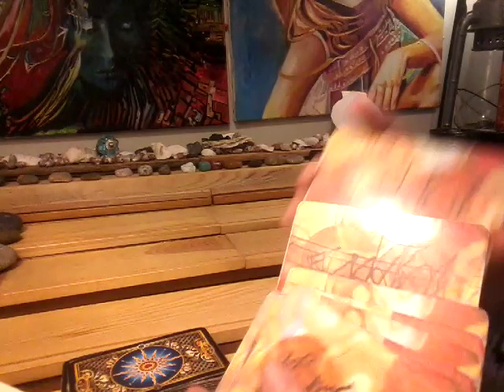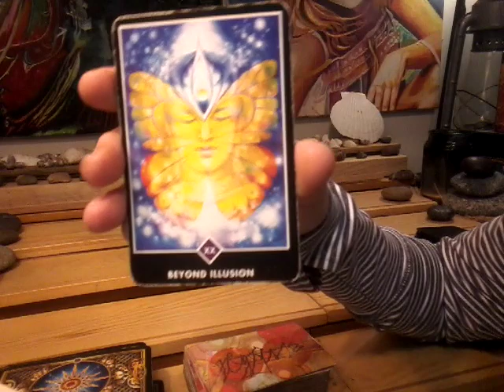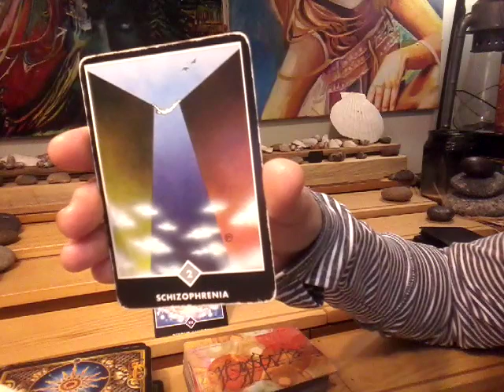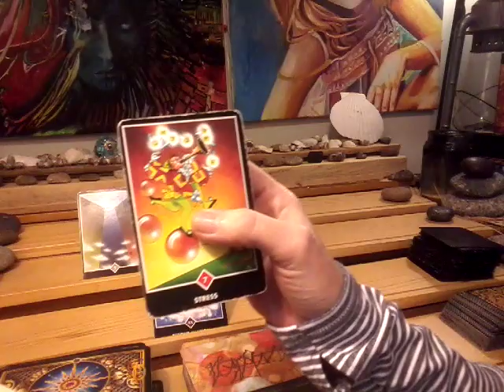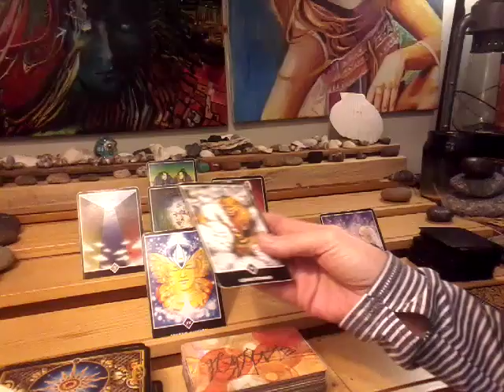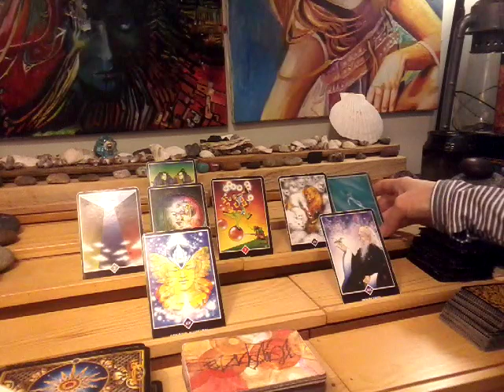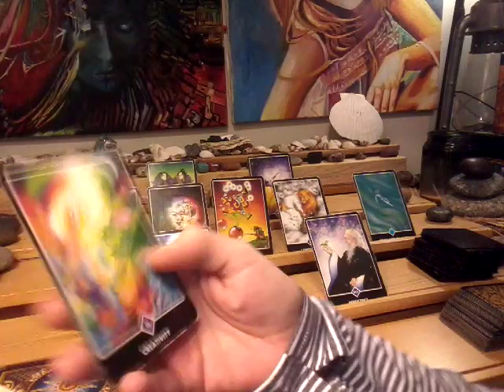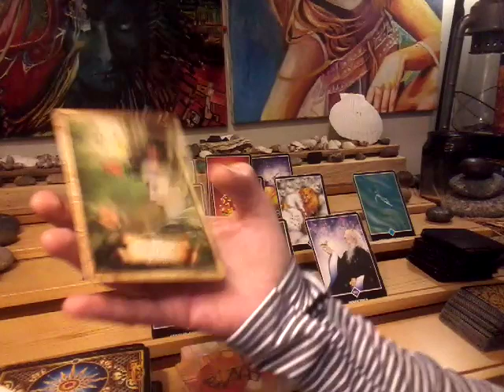For "Shadow"~ Where there's one you're bound to divide it. Right in two~Tool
The message is to find stillness... peace within. Be in a state of totality.
Don't allow the outside world to determine who you are. Don't look to the outside world to give you what you already have inside. You are perfect. When you compromise yourself, a part of you is lost. Know your truth. Live your truth. Be yourself.

Types of readings and prices:
1) Infinity Spread~ $120 ~Divine Partnership and 11:11 Twin Flame spread combined. This is the mother of all spreads. 88 cards:
Divine Partnership:
9 cards for feminine + 3 clarifiers
9 cards for masculine + 3 clarifiers
1 card from the bottom of deck (overall energy) + 2 clarifiers
2 card for the message from the universe
plus,
Twin Flame Union Energy:
1 card for female energy brought into union + 1 clarifier
1 card for male energy brought into union = 1 clarifier
3 cards for the merged energies plus 2 clarifiers for each position

2) Expanded Genderless Celtic Wing with male/female aspects~ $100. 70 cards:
11 cards using Celtic Wing Spread + 2 cards representing feminine and masculine energies
4 cards for female aspect + 3 clarifiers
4 cards for male aspect + 3 clarifiers
1 card from the bottom of deck (overall energy) + 2 clarifiers
2 card for the message from the universe

3) Divine Masculine OR Divine Feminine Reading with male/female aspects~ $80. 22 cards plus clarfiers:
11 cards using Celtic Wing Spread (link with description is below)
4 cards for female aspect
4 cards for male aspect
1 card from the bottom of deck (overall energy)
2 cards for the message from the universe

4) Crystal Ball ~ $60~ 31 cards (25 5x5 grid featuring: distant past, recent past, present, near future and distant future).
4 cards for male, female, foundation and crowning energies
2 cards for message from the universe

5) Divine Partnership Reading~ $60 ~21 plus clarifiers:
9 cards for feminine
9 cards for masculine
1 card from the bottom of deck (overall energy)
2 card for the message from the universe

6) Twin Flame Reading~ $40 ~ 16 cards plus clarifiers:
4 cards for female aspect
4 cards for male aspect
5 cards for the union energy
1 card from the bottom of deck (overall energy)
2 card for the message from the universe

7) Celtic Wing General Reading~ $30~ 13 cards plus clarfiers
11 cards main spread
1 bottom of deck
1 message from the universe

8)  Past, Present, Future~ $20
4 cards plus clarifiers
3 cards main spread
1 message from the universe

9) Free for those who can not afford a reading, which I will be doing twice a week. 1 card ~ message from universe.